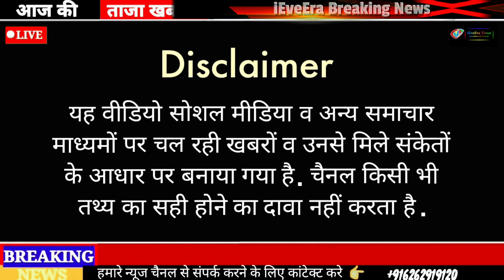Hukus Bukus Starcast Arun Govil & Darsheel Safary Visited At Iscon Temple Juhu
ieveeratimes youtube channel सिनेमा, संगीत , कला , साहित्य, राजनीति  और अन्य क्षेत्रों की महान हस्तियों को समर्पित है। इस चैनल के माध्यम से विभिन्न क्षेत्रों की प्रमुख हस्तियों के विभिन्न पहलूओं को आपके सामने लाने का प्रयास किया जाता है। some contents are used for educational/entertainment purpose under fare use policy